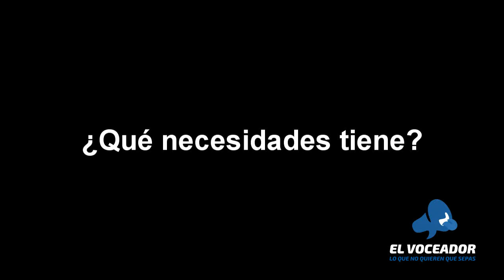expectativa y realidad diputados federales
Ellos creen que hacen un excelente trabajo; pero la realidad muestra lo contrario.